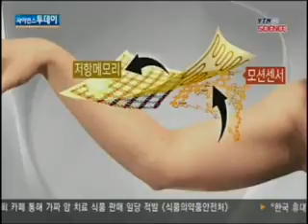피부에 붙여 질병 치료...전자 패치 개발